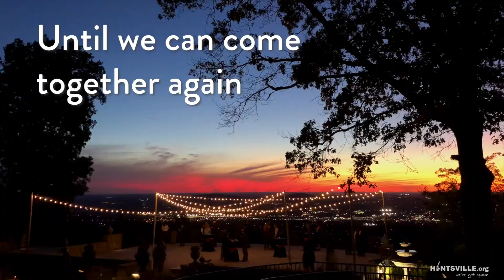HuntsvilleStrong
We are here for you during this time.